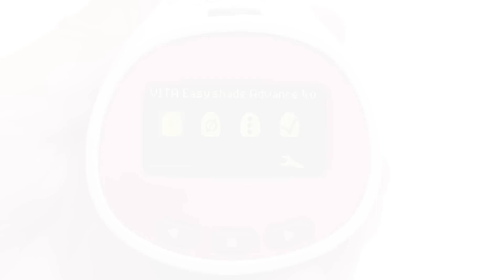VITA - Easyshade® Tutorial Step 3: Das manuelle Kalibrieren / Manual calibration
Teil 3 aus der Bedienungsanleitung für den VITA Easyshade® Advance 4.0:
No. 3: Das manuelle Kalibrieren / Manual calibration

Das Gerät kann auch kalibriert werden, wenn keine Stromquelle für die Basisstation zur Verfügung steht (Die grüne LED-Betriebsanzeige blinkt nicht). Wählen Sie hierfür das Kalibriersymbol im Menü Einstellungen aus, welches Sie über das Werkzeug-Symbol erreichen.

Setzen Sie dann das Handstück in den Kalibrierblockhalter ein und betätigen Sie die Messtaste. Die Signaltöne verweisen auf eine erfolgreiche Kalibrierung.